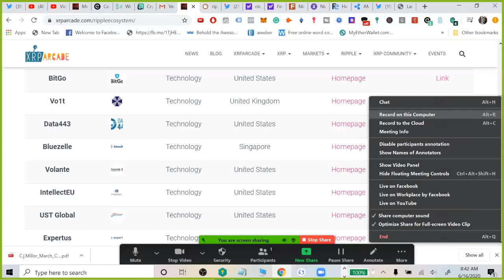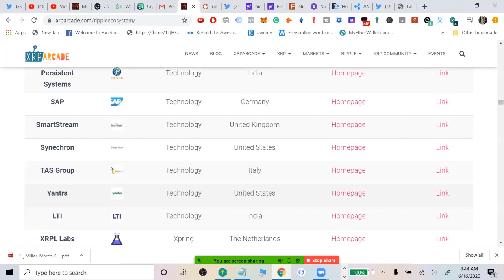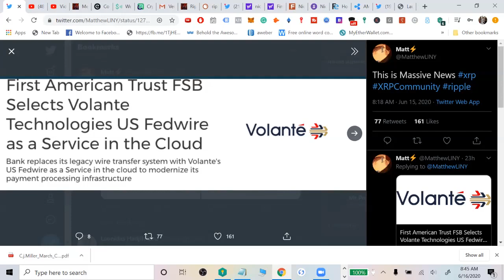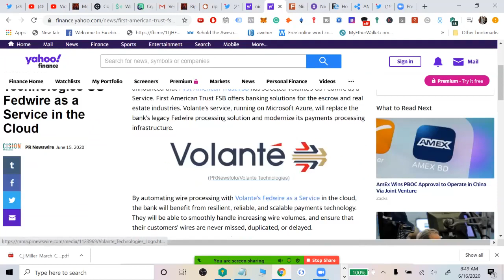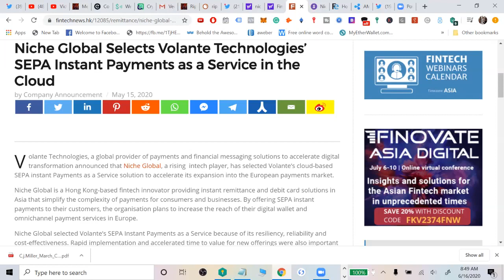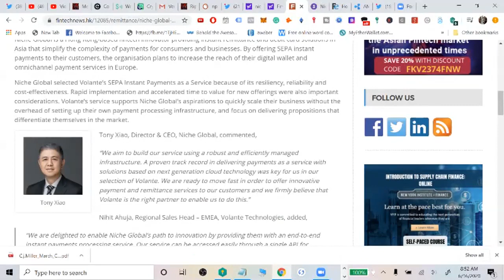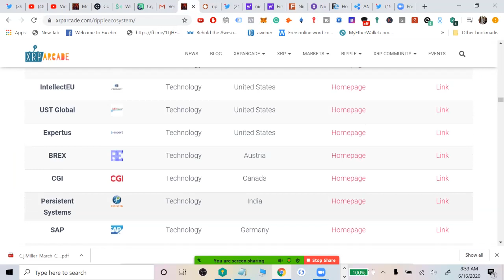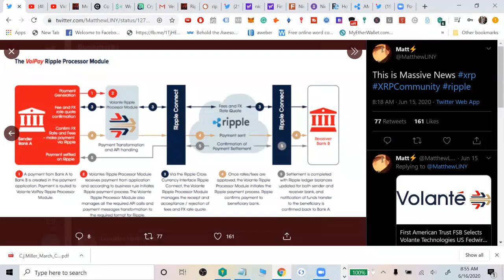Ripple/XRP Hong Kong's Niche Global signs with Volante (Ripple Partner )for European Assault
Ripple/XRP Hong Kong's Niche Global signs with Volante (Ripple Partner )for European Assault. Ripple partner Volante signs with Hong Kong Giant Niche Global